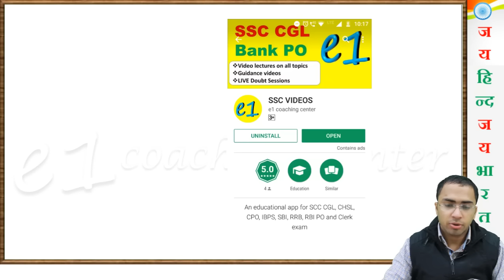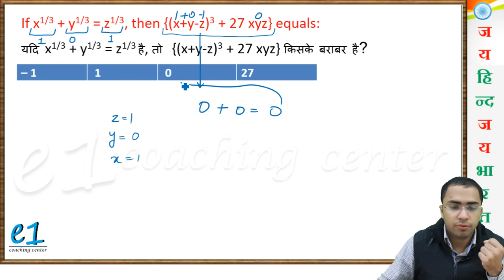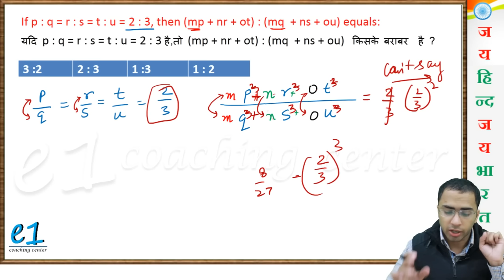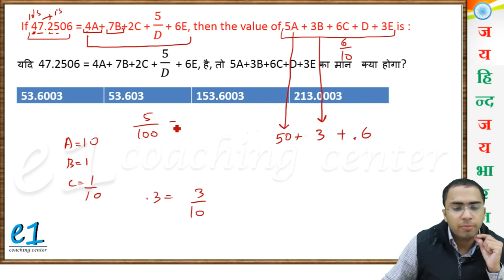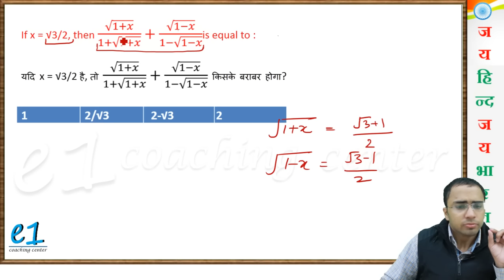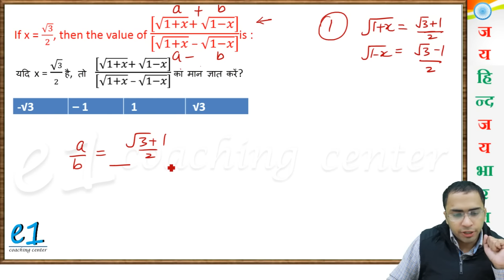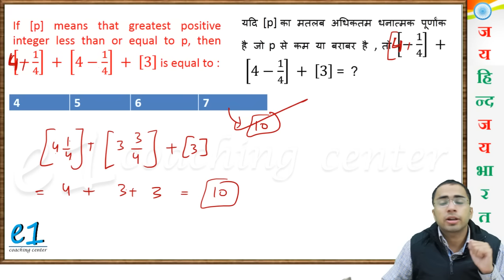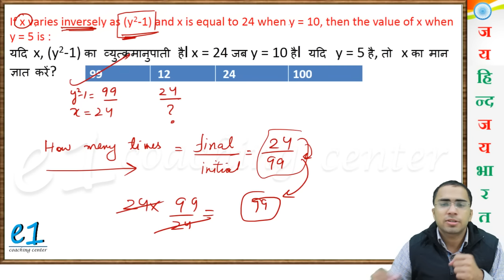Algebra for SSC CGL tier 2 Difficult and expected previous year questions Part 1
"Algebra for SSC CGL tier 2 Difficult and expected previous year questions (Part 1)" is the first video of Algebra difficult questions series. In this video, I tried to make difficult questions of algebra easy for you. And I am sure that this video will be helpful to you, as all questions are difficult previous year questions of SSC CGL.

This video is related to following terms:
algebra difficult questions for ssc, expected algebra questions for ssc cgl tier 2,  ssc cgl tier 2 algebra questions, ssc cgl expected algebra questions